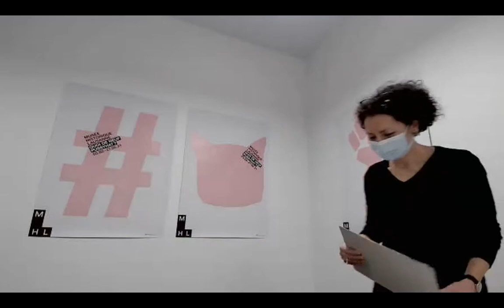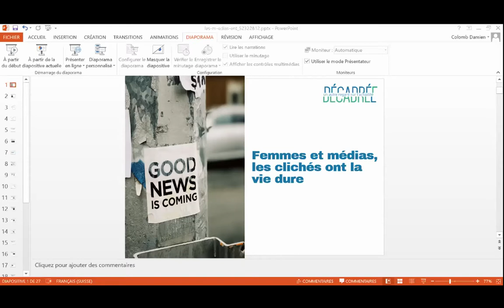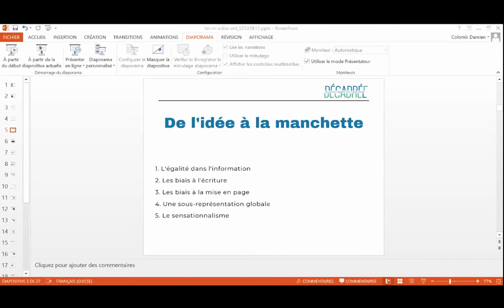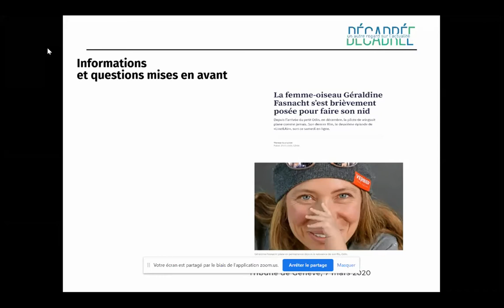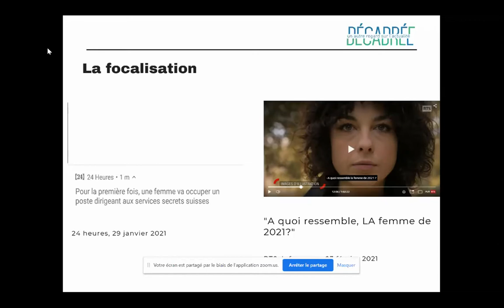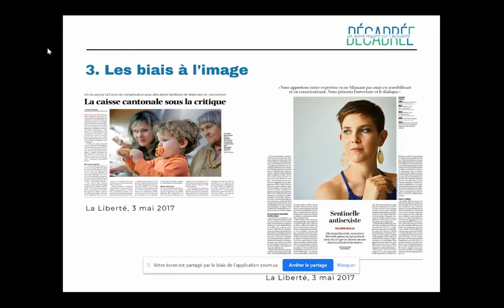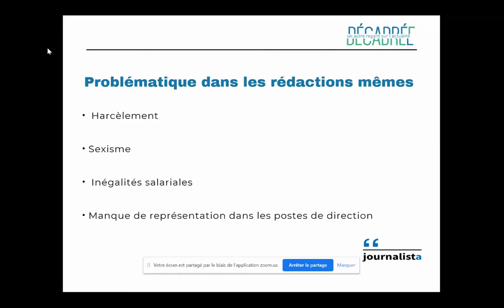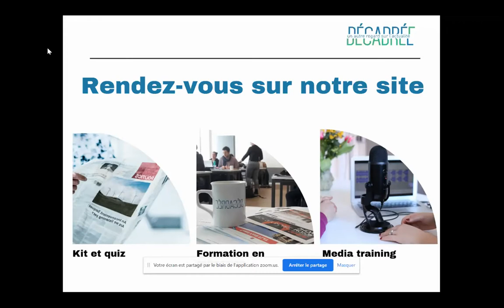Femmes et médias, les clichés ont la vie dure – MHL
Valérie Vuille, Directrice de DécadréE, experte en étude genre
Les inégalités de genre touchent aussi les médias. Que ce soit la représentation des femmes dans la profession ou la façon dont on parle d’elles dans les contenus, les stéréotypes sont encore bien présents.

Conférence en lien avec l’exposition « Quoi de neuf pussyhat ? » au Musée Historique Lausanne (Suisse), février – juin 2021.